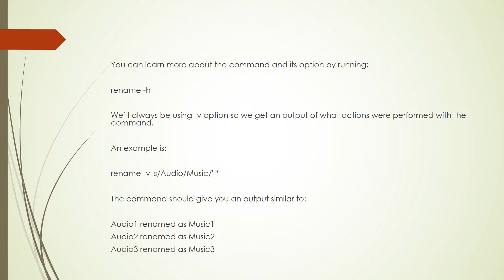How to Rename a Folder in Linux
In this tutorial, we’re going to show you how to rename a directory in Linux.

It’s another in our simple, beginner-friendly tutorials to get you accustomed to the Linux CLI.

You’ll often need to rename a directory/folder – it’s one of the most frequent tasks I do on all of my Linux servers and PCs.

Content by Linux Fans for Everyone.

Linux Stans is a website created and maintained by Linux Stans. Read all kinds of unique content related to Linux – distros lists, tutorials, comparisons, news, and more.